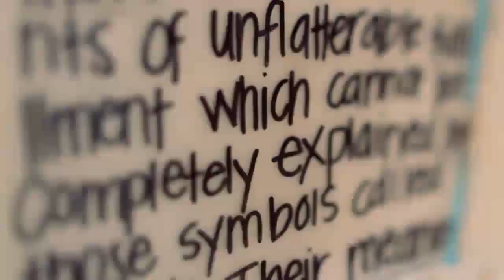Awesome Summer Hits Club Mix 2011 (part 1)